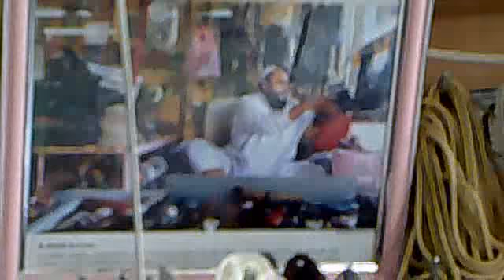shazi shop in dubai-003.mp4